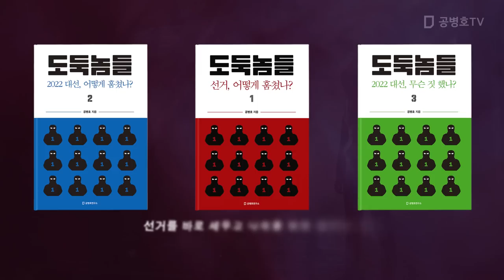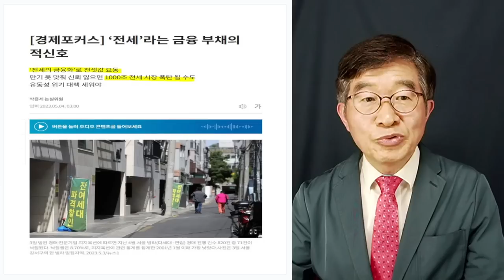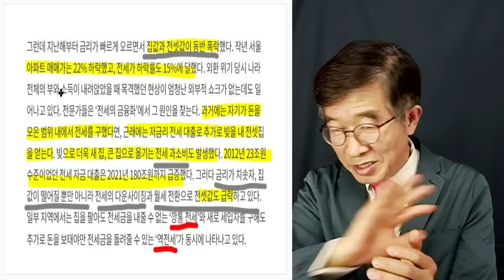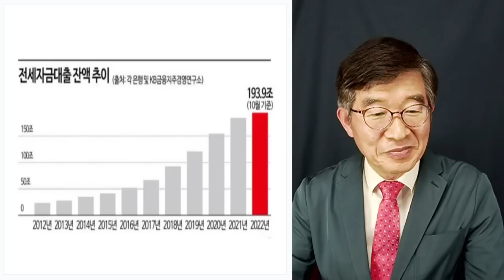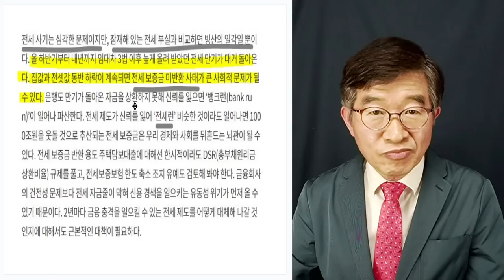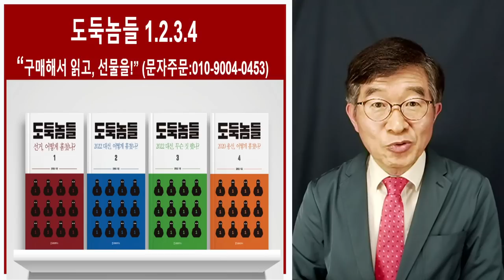역전세, 폭탄되나 / 무지한 인간들이 남긴 마이너스 유산 / 좌파 경제정책의 어마어마한 후유증 [공병호TV]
전국민 필독서!   도둑놈들 4: 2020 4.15총선, 어떻게 훔쳤나?
도둑놈들 1: 선거, 어떻게 훔쳤나?
도둑놈들 2: 2022 대선, 어떻게 훔쳤나?
도둑놈들 3: 2022 대선, 무슨 짓 했나?
도둑놈들 5: 2022 지방선거, 어떻게 훔쳤나? (근간)

Bitcoin : 3MTW849AkP2ftLeSK2teZHMmzLu7Z83s9U